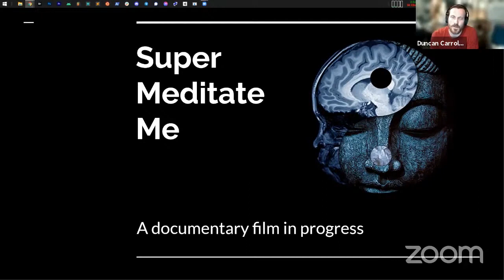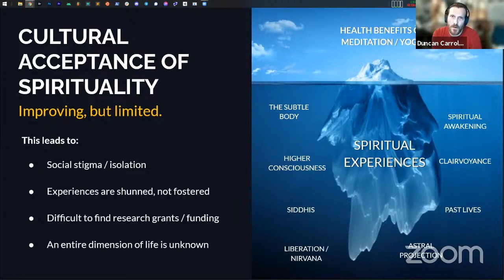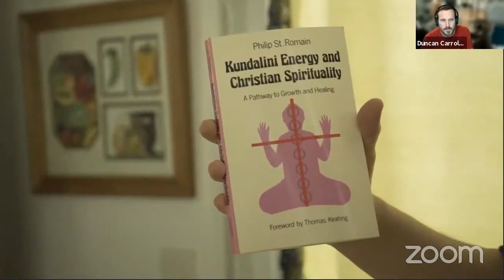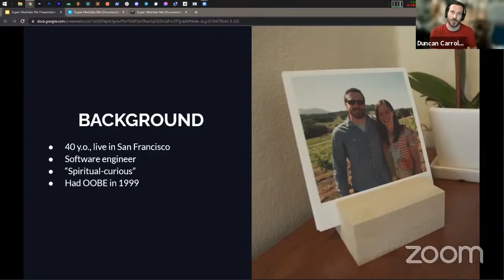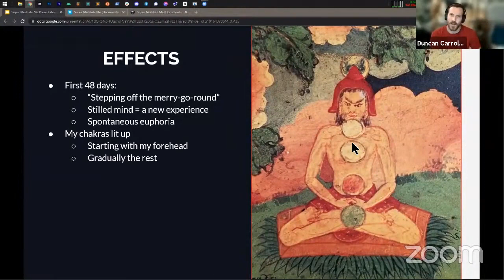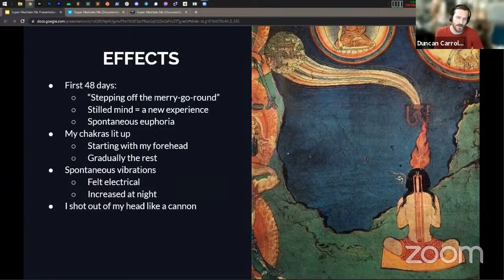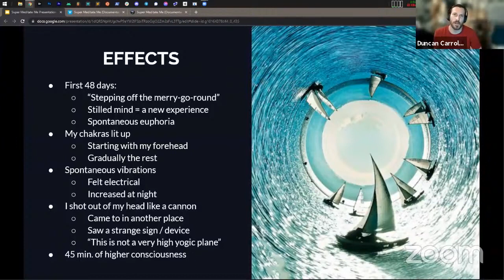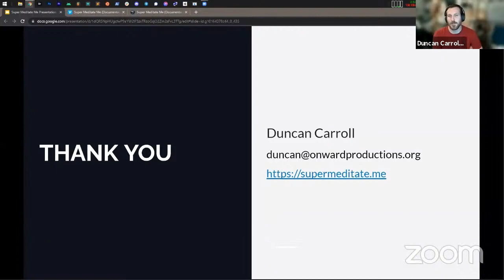Duncan Carroll | Super Meditate Me: A Documentary Film In Progress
Can meditation change the world? In 2016 I set out to see what would happen if I dropped everything and started living like a monk. Learn about how this upcoming film explores the deep mystery of spiritual experiences through the lens of hard science.

Duncan Carroll is a filmmaker whose interest in meditation began when he had an unexplainable out-of-body experience at age 18. Since then he’s been determined to apply the scientific method to the investigation of spiritual phenomena. In 2015 he paired up with Only Human Films to begin work on Super Meditate Me, a documentary film chronicling the incredible effects of a 100-day meditation regimen and the scientific quest to decipher the phenomenon of spiritual awakening.